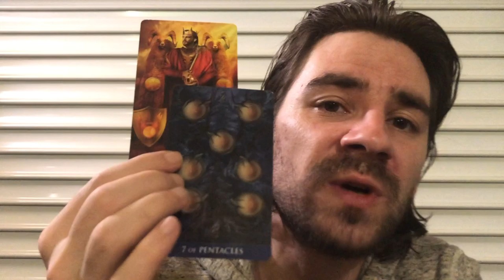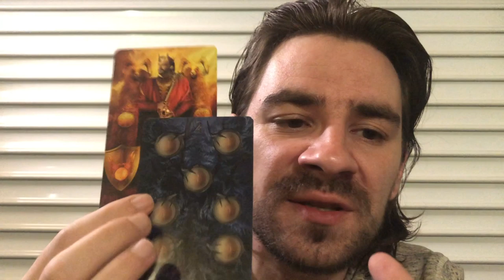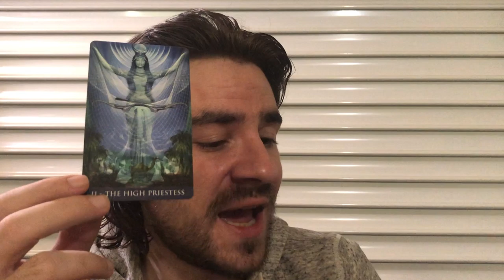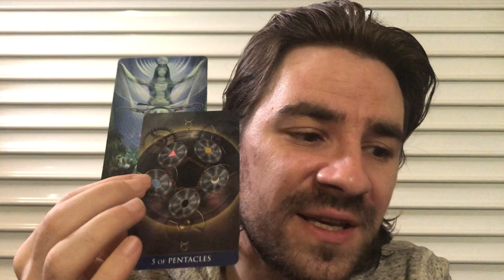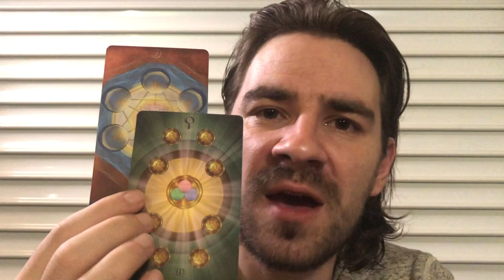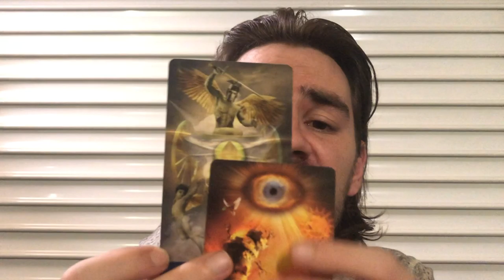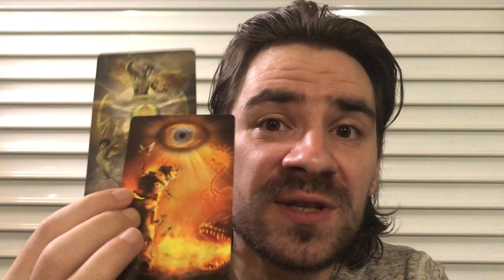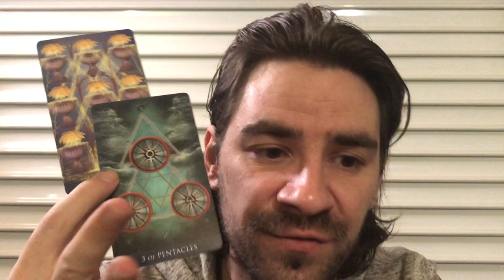ARIES!😍💎 MASSIVE TURNING POINT IN UR DESTINY U CATCH UR FISH! MISSION ACCOMPLISHED December 2019